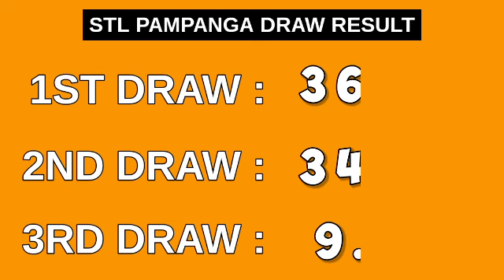3rd draw, STL PAMPANGA 8PM result today STL pares April 8, 2023 evening draw result